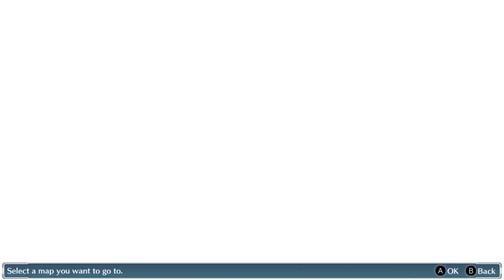Digimon Story: Cyber Sleuth First Time Experience Part 49